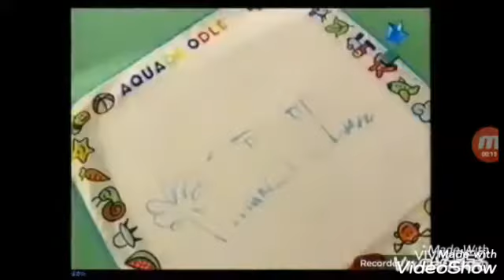Tandas Publicitarias - Magic Kids - Marzo 2005